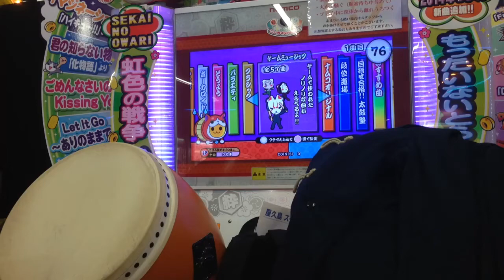【太鼓の達人 キミドリ】光る闇 全良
Player:つるぎ
一発撮りでした！